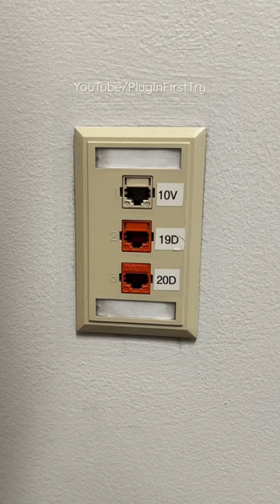New Ethernet Cables Plug In First Try